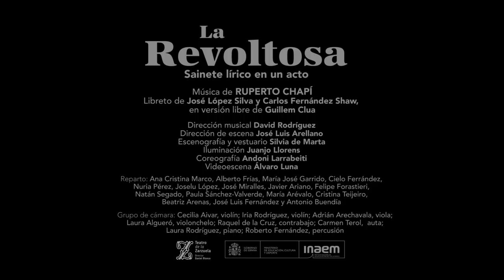[Promo 2] La revoltosa: la zarzuela por y para jóvenes | Teatro de la Zarzuela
Sainete lírico en un acto
Música de RUPERTO CHAPÍ
Libreto de José López Silva y Carlos Fernández Shaw, en versión libre de Guillem Clua
Estrenado en el Teatro de Apolo de Madrid, el 25 de noviembre de 1897
Nueva producción del Teatro de la Zarzuela

Representado por un grupo de jóvenes cantantes y actores elegidos tras un proceso de audiciones y acompañados por un grupo de cámara. Zarzuela por jóvenes y para jóvenes.

Dirección musical
David Rodríguez

José Luis Arellano

Escenografía y vestuario
Silvia de Marta

Iluminación
Juanjo Llorens

Ayudante de dirección / Asistente coreográfico
Andoni Larrabeiti

Videoescena
Álvaro de Luna

Reparto
MARI PEPA Ana Cris Marco, FELIPE Alberto Frías, SOLEDAD María José Garrido, ENCARNA Cielo Ferrández, GORGONIA Nuria Pérez, CÁNDIDO Joselu López, TIBERIO José Miralles, ATENEDORO Javier Ariano, SEÑOR CANDELAS Felipe Forastieri, CHUPITOS Natan Segado, CHICOS Paula Sánchez, María Arévalo, Cristina Teijeiro, Beatriz Arenas, José Luis Fernández, Antonio Buendía.

Grupo de cámara
VIOLINES Cecilia Aivar, Iria Rodríguez, VIOLA Adrián Arechavala, VIOLONCHELO Laura Algueró, PERCUSIÓN Roberto Fernández, CONTRABAJO Raquel de la Cruz.